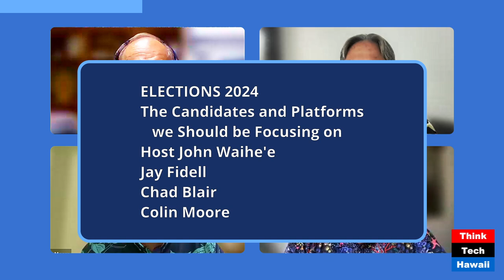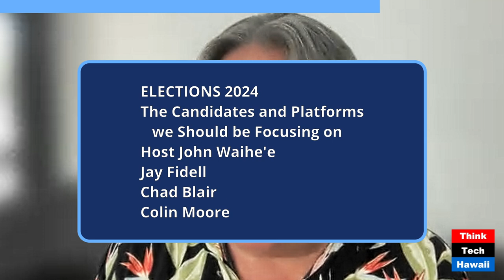The Candidates and Platforms we Should be Focusing on Elections 2024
The Candidates and Platforms we Should be Focusing on; We Should all Know who and What is at Issue (Elections 2024). The hosts for this show were John Waihe'e and Jay Fidell.  The guests were Chad Blair and Colin Moore.

The discussion was: Election Day is four months away, and the stakes are high, perhaps higher than ever, for this Election Day.  Our panel discusses the candidates and issues and events, local and national, that we should be focusing on.

The takeaway was: This will be an historic election day in every way, and it's important that we follow the campaigns and the issues and events going forward.